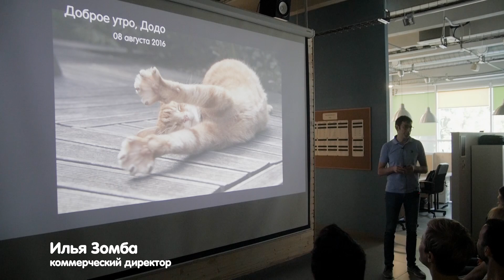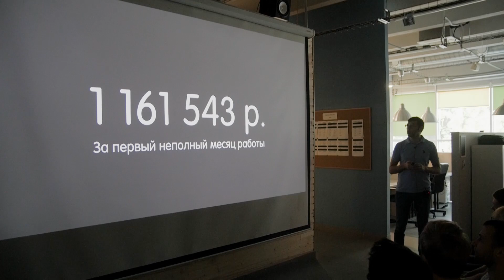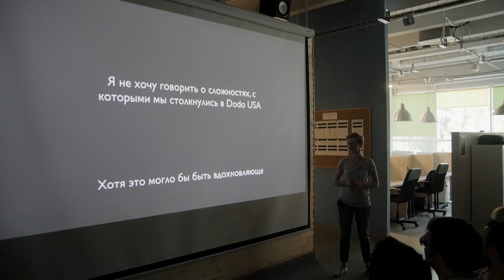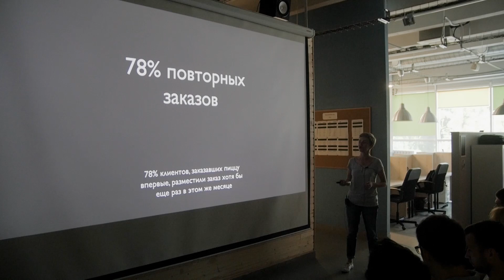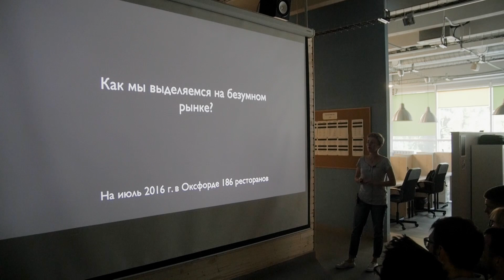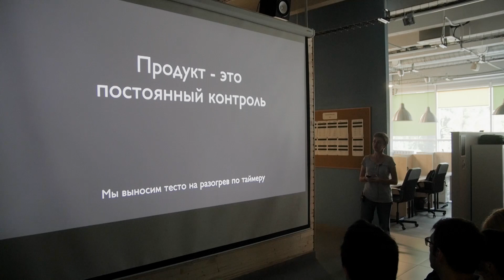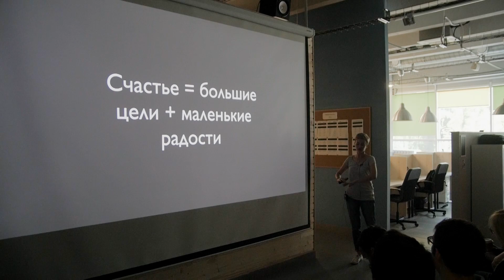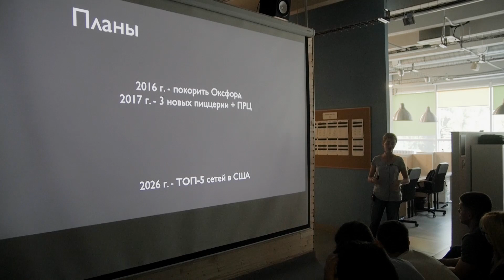Как дела в США? Результаты и планы 8 августа 2016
На сегодняшней встрече Илья Зомба, коммерческий директор  нашей компании,  рассказал несколько интересных фактов о Якутске.

К нам в гости приехала наша американская команда и CEO Dodo Pizza USA Алёна Тихова поделилась результатами работы и  дальнейшими планами на развитие сети за океаном.

Читайте в блоге что такое еженедельные встречи Додо Пиццы и о чем мы говорим на них?

Ну а если после их просмотра вас заинтересовала франшиза или инвестиции в нашу компанию, вам сюда